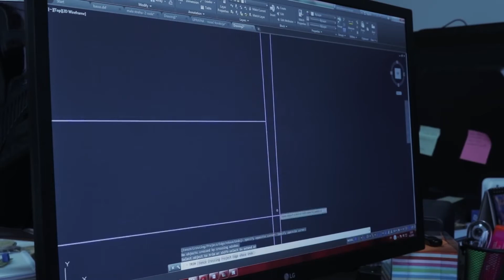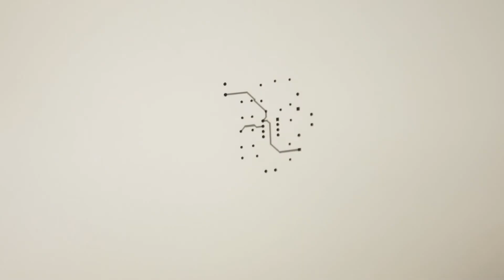Semi-hollow neck-through winter bass guitar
This time it's a necktrough semi hollow design made from maple and smoked oak veneer.  The theme is winter so we took a snowflake and white color as main motifs in this build. It took quite some time to get the design right but after couple of work days the 3d model was complete and we could start the production. The 5cm plank was first cut to desired smaller pieces. each piece was than planed 43mm thickness and glued together into a single block. Glue we used for this project was vinyl acetate based with short open time of 20 minutes. After the glue has cured, the block was left for a week to relieve some possible inner tensions and to achieve uniform moisture level troughout the cross section. The block and the fret board was milled on kuka kr 150 industrial robot. Tension rod is made from two 4mm round cold rolled steel rods, one 4mm  inbus screw and eight 4mm nuts. Fret slots were marked with a blade over the paper with precisely printed fret positions and then cut with a small hand saw. After the fret board was glued onto the neck over the truss rod groove and all the necessary holes were drilled, the guitar was sanded and prepped for painting and six coats of varnish. Fret board was oiled with teak tree oil and frets were hammered and then pressed into their designated grooves. Schaller tuning keys and piezo bridge were the choice for this build so after we installed them, it was time for electronics. A good friend of my brothers, Phd student Ante Brizić made schematics for this guitars electronics which we build for only 5 dollars or so.. And it works great! After all the soldering, it was time to put the whole thing together, add a guitar belt, tune the strings an done! This project took us well over 150 work hours.

Special thanks to Schaller for all the advice about piezo bridge instalation and also to Krešimir Klen- Fish for the final guitar test!.. :D!